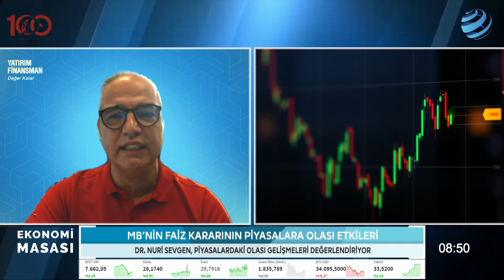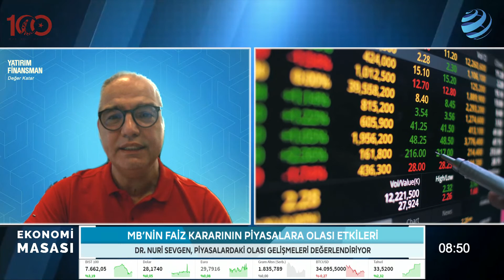Faiz Artışından Sonra Borsa Neden Yükseliyor? | Dr. Nuri Sevgen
Merkez Bankası’nın politika faizini 500 baz puan artırarak yüzde 35’e yükseltilmesini hem piyasalar hem ekonomistler olumlu karşıladı. Piyasalarda faiz kararı ile birlikte artış gözlemlense de gün boyu borsada volatil seyir hakimdi.

Borsa İstanbul'da yatırımcıların dikkat etmesi gereken seviyeler ile takip etmeleri gereken haber akışlarını Yatırım Finansman Türev Piyasalar ve Yatırım Danışmanlığından Sorumlu Direktör Dr. Nuri Sevgen, Dr. Barış Esen ve Şeref Oğuz ile birlikte Ekonomi Masası'nda değerlendiriyor.